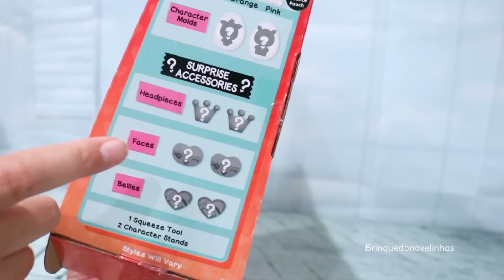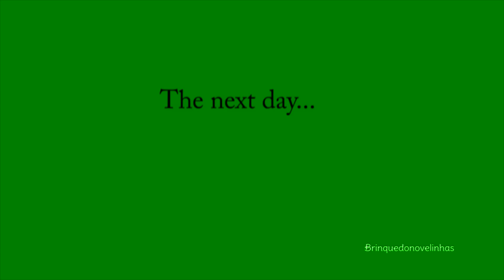Ovo Surpresa Gigante e Fábrica de Squishies Smooshins -Brinquedonovelinhas com bonecas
Neste vídeo fazemos unboxing e review da Fábrica de Squishies Smooshins! Com ela podemos criar bonecas surpresa que vem em ovos surpresas gigantes. É um brinquedo super divertido. Vídeo para crianças em português por Brinquedonovelinhas com bonecas. Muito Legal ;)

Sobre meu canal de brinquedos
Em meus vídeos eu faço unbox, revisões e jogos com brinquedos de criança. Meus contos tentam transmitir mensagens positivas para crianças.

No meu canal eu incluo vídeos com a Barbie, Bonecas lol, Princesas da Disney, Baby Alive, Playmobil, Distroller, Anna e Elsa do Frozen, Hello Kitty, Play Doh, My Little Pony, Littlest Pet Shop, Ovos Surpresa, Moranguinho e mais.

Aqui você vai encontrar histórias com bonecas e brinquedos, bem como livros para colorir, brinquedo opiniões, alguns ofícios e vestir-se boneca jogos.

Neste canal Brinquedonovelinhas com bonecas, você encontrará videos da Andre em portugues